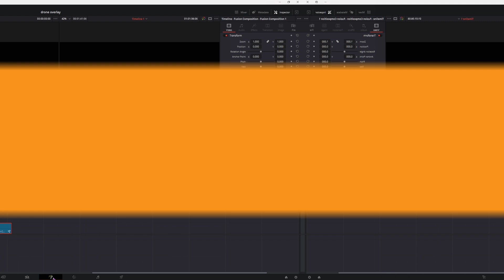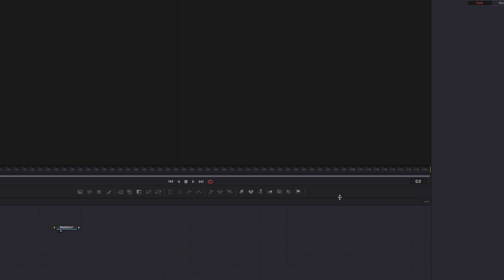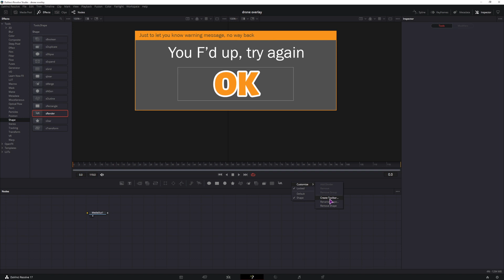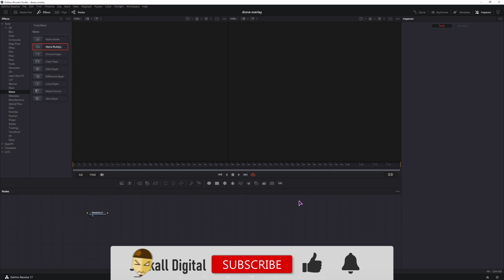Make CUSTOM Fusion TOOLBAR DaVinci Resolve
In this video you'll learn how to make a custom toolbar in the fusion page using DaVinci Resolve 17. You can customise it any way you like by using any of the nodes available in the effects or under the select tool panel. You can also make multiple custom toolbars and simply switch between them if you do different tasks. So you can have one for masks, shapes, particles, 3D and so on.